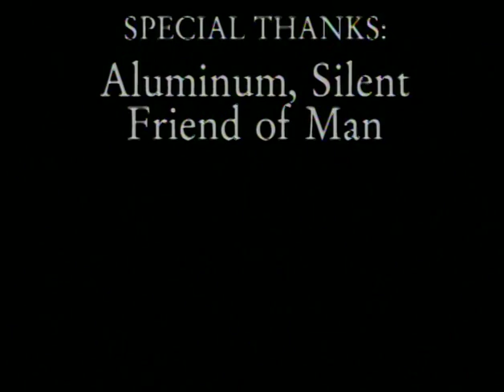Michael Nesmith Live at the Britt Festival - 6-19-1992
Join Michael Nesmith and his band as they perform on the opening night at the 30th Anniversary of the historic Britt Festival in Jacksonville, Oregon.

The band includes: Michael Nesmith -- Guitar & Vocals; John Jorgenson -- Guitar; Red Rhodes-- Pedal Steel; Joe Chemay-- Bass; John Hobbs -- Keyboard; Luis Conte -- Percussion

DVD rip of Live at the Britt